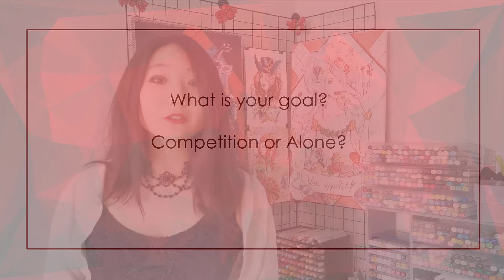Where to sell your illustrations - Comparing Art Fairs, Comic Cons & Co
Most of us manga artists will mostly go with comic conventions and artist alley to sell your illustrations, but it is possible to also sell your art in different places! Here is an overview for selling art in person and how to sell your manga books & art, with different types of fairs I’ve tried, as well as the audience and products that work ♥
00:00 - Introduction
1:01 - Small VS Big Events
3:45 - Manga & anime conventions
4:32 - Comic Book festivals
5:24 - Book fairs
6:44 - Children’s fairs
7:51 - Art & Craft fairs
8:53 - Thematic fairs

Wanna stay in touch? Every 1st & 15th of the month ♥

Hi! I’m Sabrina Kaufmann, a freelance manga illustrator from Luxembourg. I focus on entrepreneurship, selling at artist alley and selfpublishing manga, and am here to help you grow from Art to Business ♥